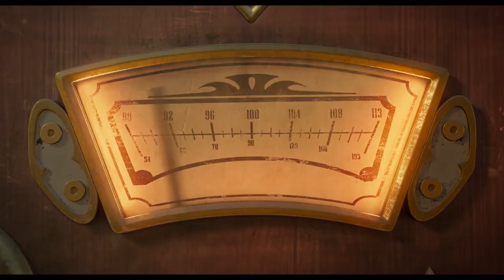THE ADDAMS FAMILY 2 Trailer 2 (NEW 2021) Animation Movie